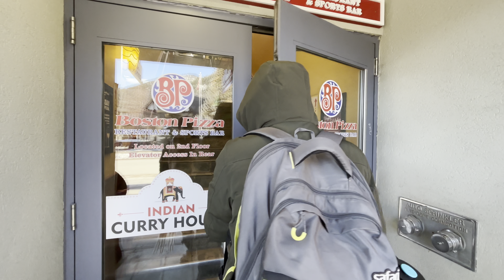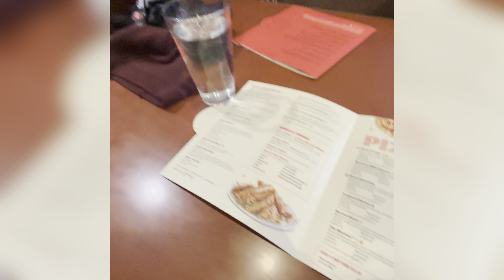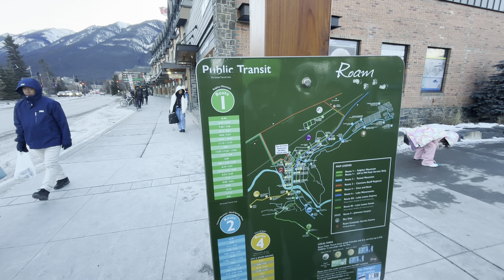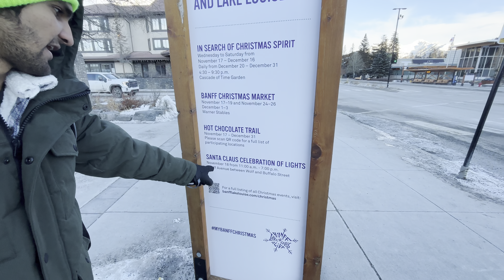3 DAYS IN CANADA VLOG [ PART 2 ] - BANFF, LAKE LOUISE AND JASPER ! FULL ITINERARY & GUIDE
Channel Name: [H&D Vlogs]

Description: -

WE SPEND 3 UNFORGETTABLE DAYS IN ALBERTA, CANADA - CANMORE, BANFF AND LAKE LOUISE. WE START FROM THE BANFF TOWN AND GO TO THE LAKE LOUISE AND SAMPLE THE LOCAL FOOD, WHILST KEEPING AN EYE OUT FOR BEAR SIGHTINGS.

THIS VLOG HAS THE SERIES WHICH WILL BE DIVIDED INTO 3 PARTS.

It's important to keep in mind that I am NOT an immigration consultant, financial advisor, or linked with any government entity. Any information given on this channel is based solely on my personal experience, opinion, and research and should not be construed as legal advice. I accept no responsibility for how the information on this channel is utilized or interpreted, and so accept no accountability for any decisions made regarding your visa application or life based on the information offered on this channel. Your dedication to your visa application or life is essential, so please conduct your own study or consult an expert before making any decisions. We are basically a random guys on YouTube that wants to share our story.

Let's explore, learn, and grow together on [H&D Vlogs ]. Thanks for being a part of our journey.

Instagram: [ @ henil_gandhi_ & @ officialdineshpurohitt ]